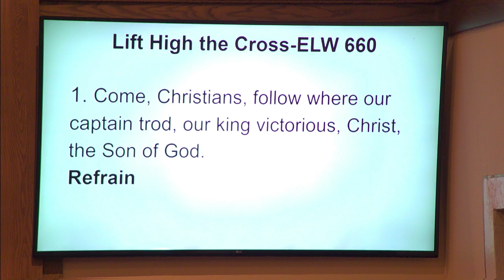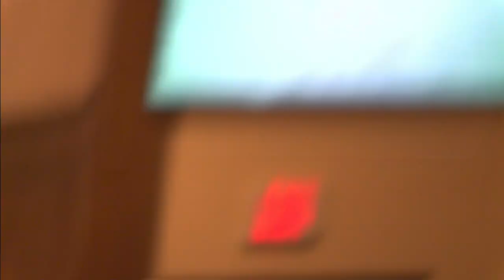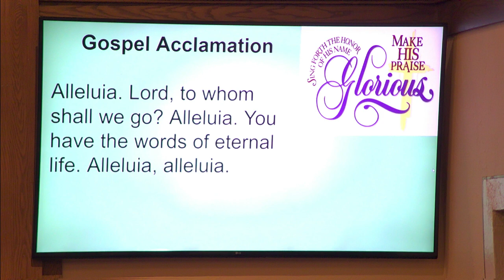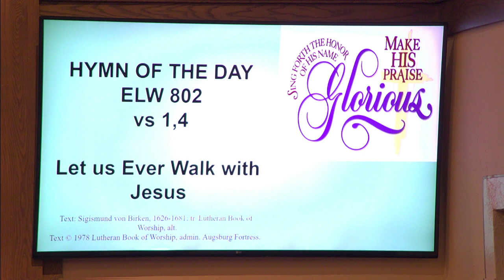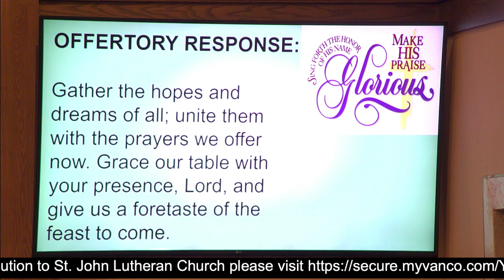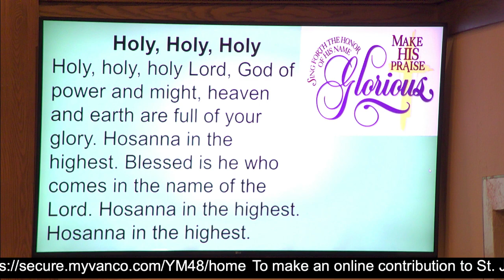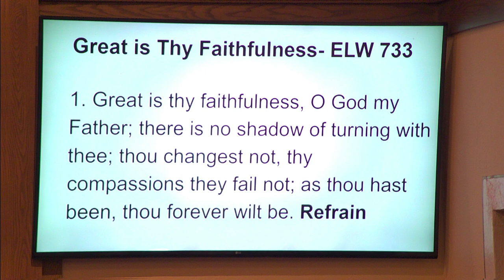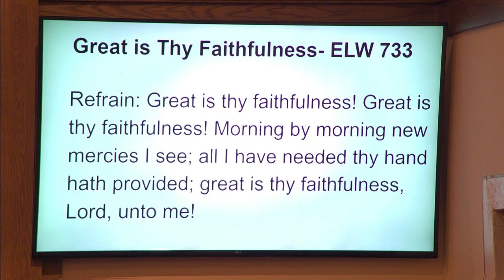September 4th, 2022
*Link to service script:
*Do you watch St. John Services on Facebook live? Please leave a comment so we can count you for attendance. Unfortunately, just 'liking' the service will not count for attendance as there is no time stamp for likes.
Pastor Beth Voigt, the music in this service obtained from online license A-726842 and CCLI #11104421.